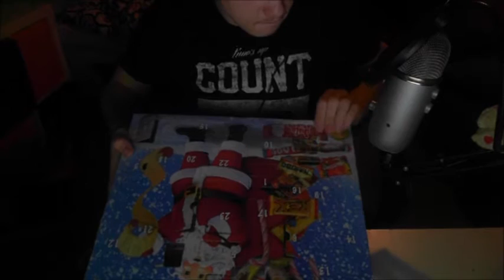Ping Dings Julkalender #9 | 9 Dec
I dagens avsnitt så får vi en speciell grej för ping ding i julkalendern.